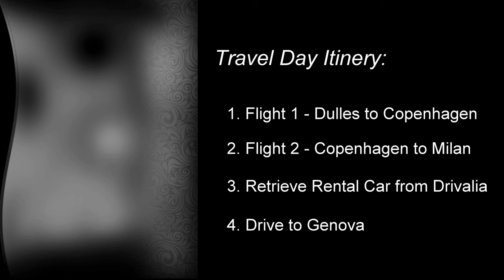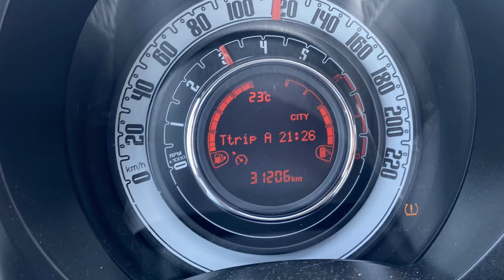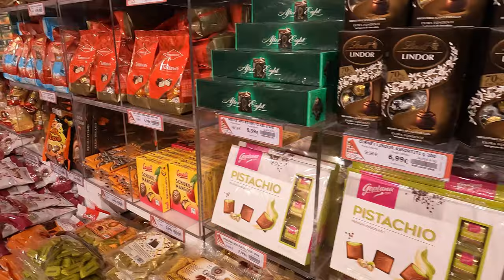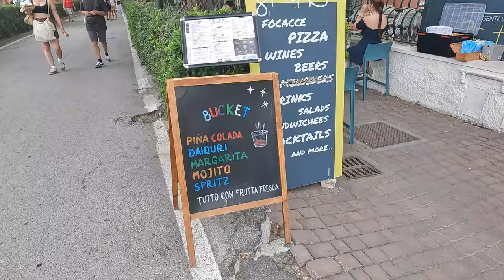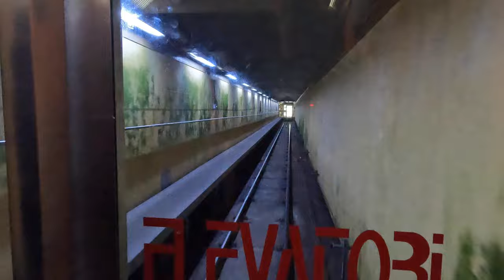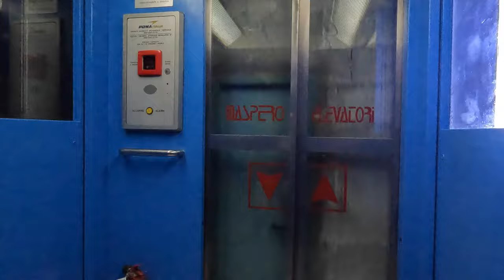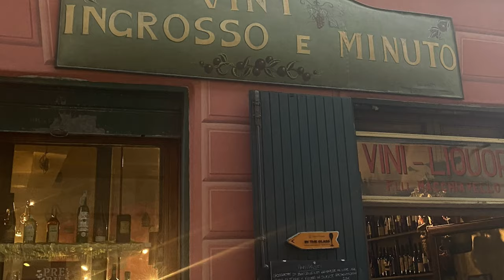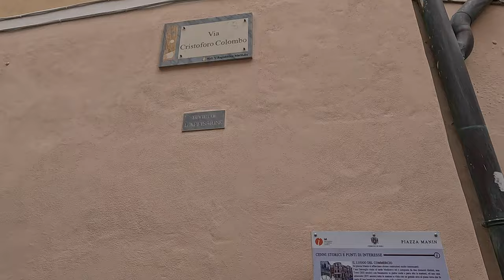Eight Days in the Italian Riviera - Genoa, Cinque Terre, Portofino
First time in Italy and absolutely loved the Italian Riviera! Got to see quite a bit, Genoa, Cinque Terre, Santa Margherita, Portofino and Noli.

TIMESTAMPS:
00:00 Intro
00:50 Dulles International Airport Impression
01:35 Boarding & Flight Fun
05:14 Rental Car Agency Drivalia
05:50 Driving from Milan to Genoa
06:43 Genoa
08:17 Levanto
11:10 Genoa
13:48 Cinque Terre
14:20 Monterosso
15:58 Vernazza
18:06 Hike to Corniglia
19:27 Coolest Bar Ever!
20:22 Corniglia
21:35 Train to Riomaggiore
21:51 Riomaggiore
22:37 Manarola
23:23 Monterosso
24:37 Sightseeing in Genoa
25:33 Funicular to D'Albertis Castle
30:59 Gelato and the Old Port
33:00 Avoiding the Rain (lunch)
34:27 Boccadasse
35:35 Santa Margherita
38:12 Ferry to Portofino
41:00 Ferry back to Santa Margherita
42:22 Dinner
44:03 Leaving Genoa
44:11 Epic Car retrieval - Levanto
45:52 Noli
49:59 Leaving Noli - heading to France
50:55 Car Rental mistakes to avoid in Italy